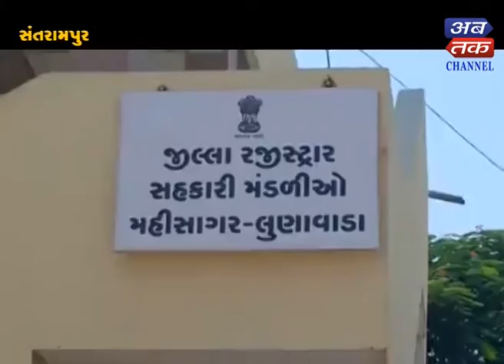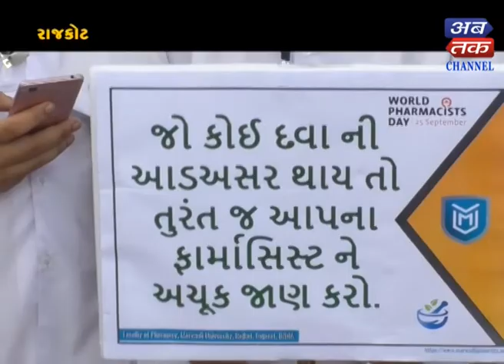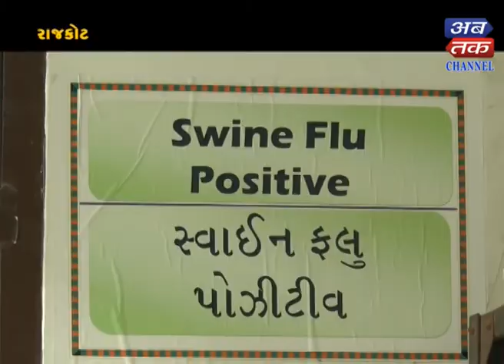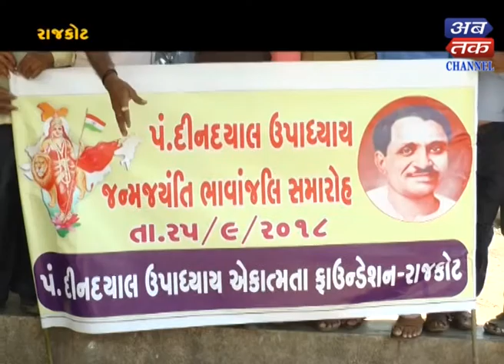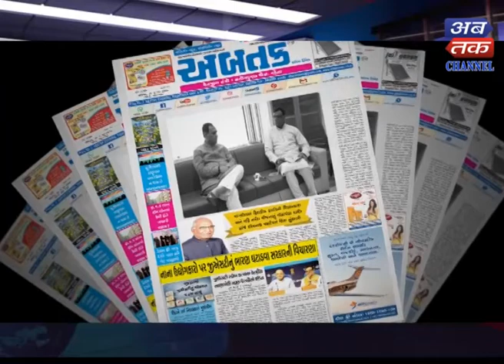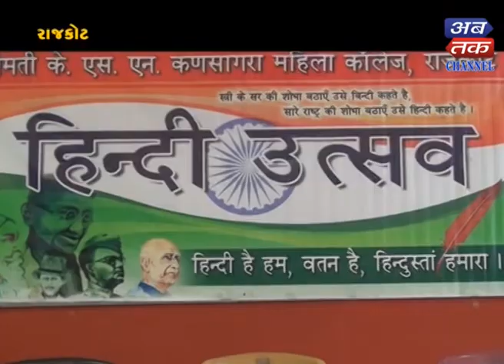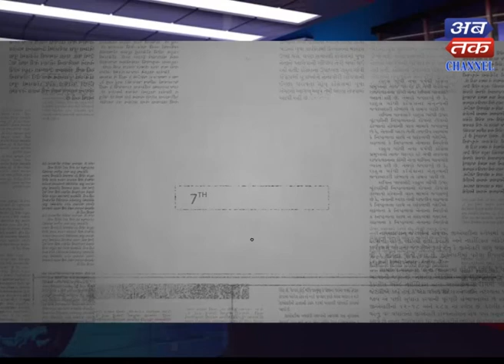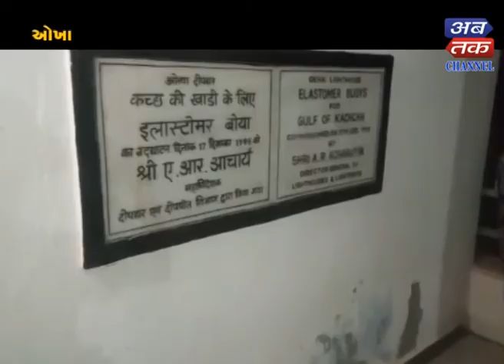Abtak News -25-09-2018